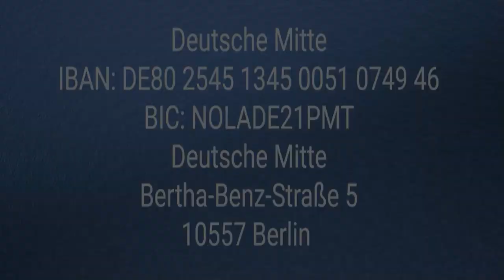Wie wäre es, wenn wir Frieden mit Russland hätten? Und mit Weißrussland auch?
Wie können wir dies erreichen?
Die Partei Deutsche Mitte macht sich viele Gedanken über gesellschaftliche Veränderungen und ist überzeugt davon, dass der Weg zu Frieden nur über den Weg der Heilung alter, durch Krieg verursachter, Wunden und Verletzungen geht.
Um die Verletzungen der Seelen Russlands und Weißrusslands zu heilen, bedarf es zunächst der Heilung der deutschen Seele. Wir dürfen ein gesundes Gefühl zu unserem Land empfinden und dem slawischen Volk auf Augenhöhe begegnen.
Dies würde die Basis für Frieden in Europa und Frieden auf der Welt bedeuten.
Sind wir bereit, unser Bewusstsein zu schärfen und in die Selbstreflexion zu gehen?

Als Systemkritiker entschieden wir uns, Systemveränderer zu werden und haben uns als Bewegung gefunden. Wir haben uns die Organisationsform einer Partei gegeben, als dem derzeit einzig verfügbaren legitimen Rahmen für eine direkte Einflussnahme auf die Parlamente. Getragen von einer positiven Zukunftsvision steht die entschiedene Förderung des Gemeinwohls durch integres Handeln unter Beachtung der Würde des Menschen und der Schöpfung im Zentrum unseres Handelns. Wir reichen allen Gleichgesinnten die Hand.

Deutsche Mitte – Ethik in die Politik!

Deutsche Mitte
IBAN: DE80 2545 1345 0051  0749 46
BIC: NOLADE21PMT